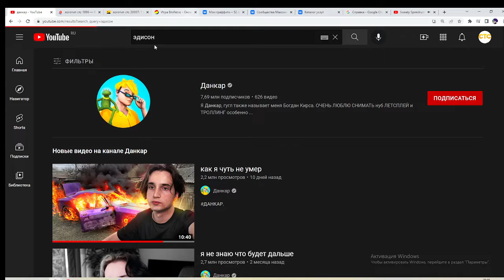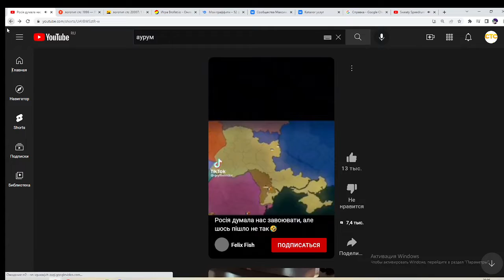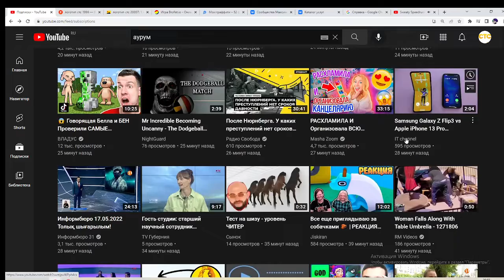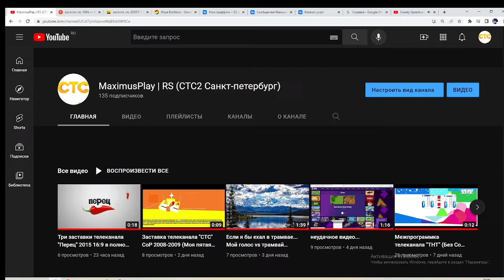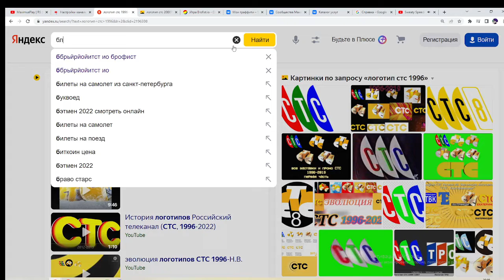когда все твои любимые ютуберы из украины...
ПУРПГЩЖ РЙЦУКЕНГШЩЗХЪФЫВАПРОЛДЖЭЯЧСМИТЬБЮQWERTYUIOPASDFGHJKLZXCVBNM